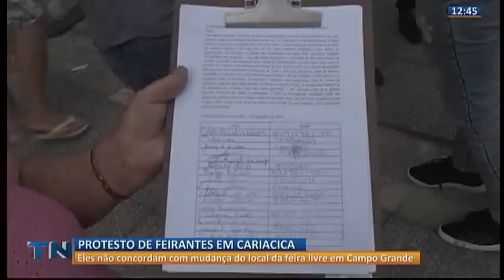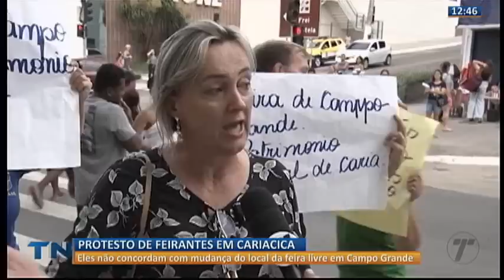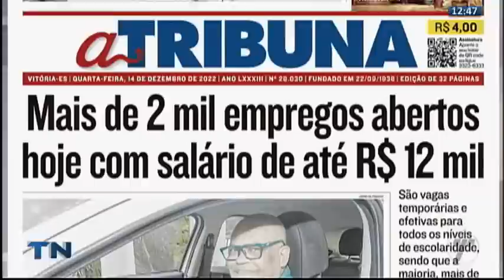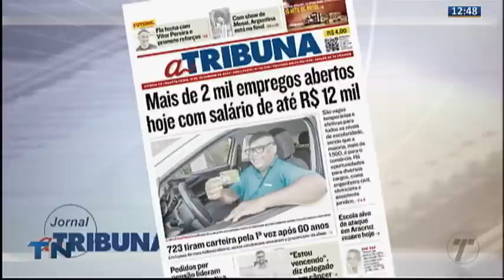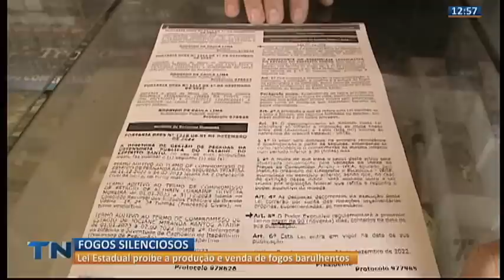Tribuna Notícias 1ª Edição 14 12 2022